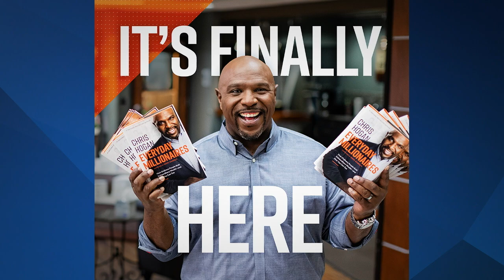You're Wrong About Becoming A Millionaire!